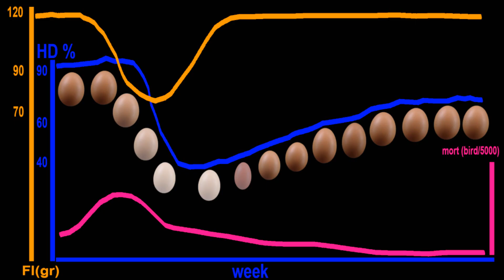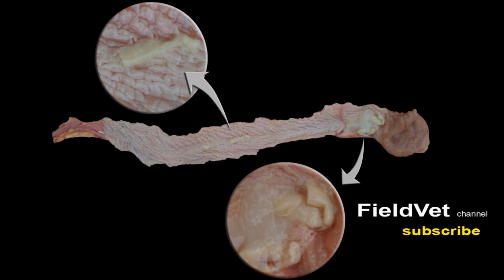Avian Influenza H9N2 virus outbreaks in Laying Chickens, Bird Flu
Chicken Farming